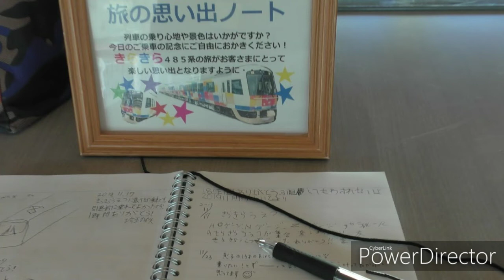【車内チャイム4種】きらきらえちご・きらきらぐるっと左回り出雲崎発車後放送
11/23日に乗車。チャイムを依頼させてもらいました。
1:きらきら星
2:オリジナルメロディー
3:春
4:ウィーンの森の物語
「春」のチャイムは消滅したと思ったら、まだリゾートあすなろに残ってました。